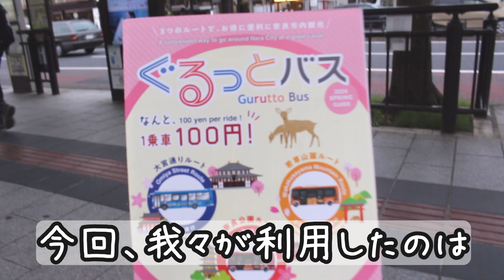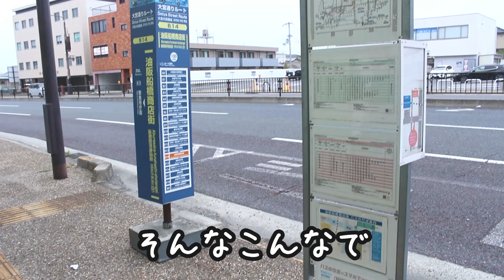春の奈良旅行10～「ぐるっとバス」平城宮跡歴史公園までの移動で利用したお得な観光バス！～【ひろガリ工房】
★奈良旅／世界遺産「平城宮跡」までの移動で利用したお得な「ぐるっとバス」★
2024年4月中旬に2泊3日の奈良旅に行って来ました！
その時に平城宮跡歴史公園まで移動で利用した「ぐるっとバス」が、とってもお得で便利でした！

動画での簡単な紹介となりますが、奈良旅行の参考にしていただけたら嬉しいです！

‹観光情報›
●ぐるっとバス
奈良公園や平城宮跡歴史公園、若草山麓への周遊に使える観光バス。
1乗車 100円と安くて便利！
※上記は2024年7月時点での情報です

【ひろガリ工房】ポップなイラスト・デザイン制作

【ひろガリ工房】デザイン担当「ひろまる」の X（Twitter）

【ひろガリ工房】イラスト担当「がりぼん」の X（Twitter）

【ひろガリ工房】イラスト担当「がりぼん」のInstagram

【ひろガリ工房】イラスト担当「がりぼん」のブログ